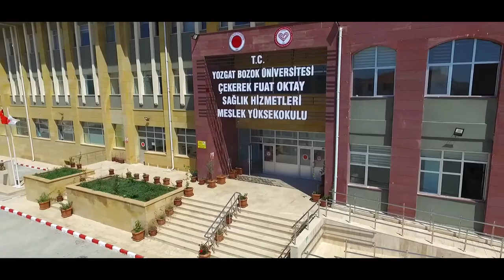Çekerek Fuat Oktay Sağlık Hizmetleri Meslek Yüksekokulu Tanıtım Filmi